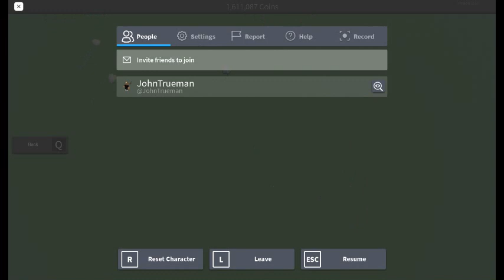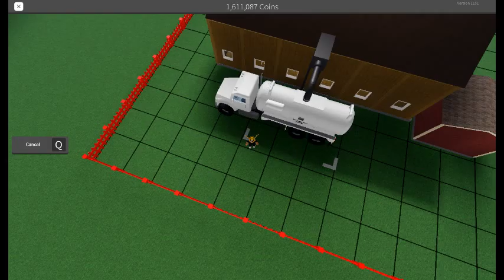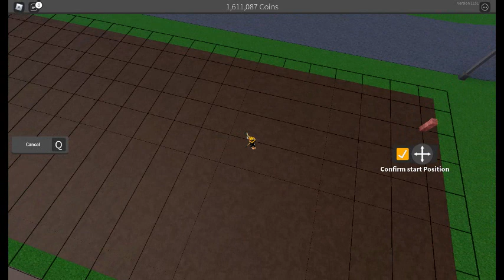ROBLOX Farming and Friends - Farm Layout Editing Part 2 Putting Brick Fence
Playing Farming and Friends By Dunn Games on Roblox. Todays video I'm continue to edit my farm layout and trying to put brick fence on my farm.